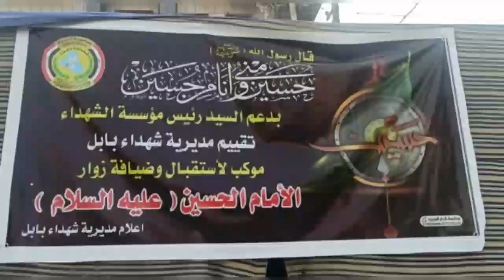موكب مديرية شهداء بابل يباشر بأستقبال وضيافة الزائرين المتوجهين الى قبلة الاحرار .